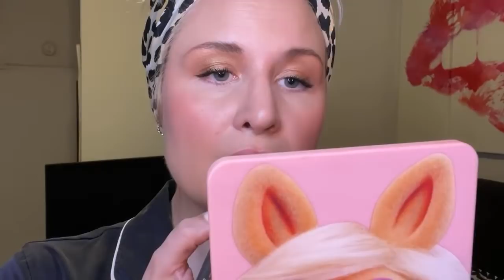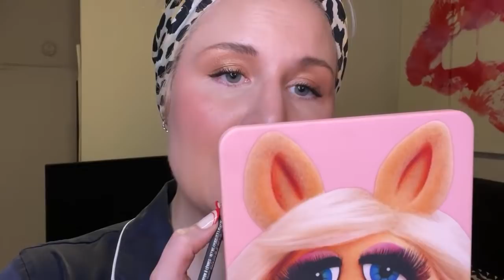Oscar Night Lewk: Glass Skin + Red Lip | Chantecaille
Mailing Address:
Cate the Great Beauty
55 W. 116th St. Suite 101

What I’m Drinking:
Hendrick's G & T

*CHANTECAILLE EARTH DAY SALE: April 21st-23rd at 9am EST*

Chantecaille Future Skin Cushion in Alabaster (use code EARTHDAY for buy 2 get 1 free on Philanthropy Products)

Chantecaille Luminescent Eye Shade in Lion (used) and Crane (use code EARTHDAY for buy 2 get 1 free on Philanthropy Products)

Chantecaille Cheek Shade in Laughter and Emotion (use code EARTHDAY for buy 2 get 1 free on Philanthropy Products)

Charlotte Tilbury
BK Beauty

Some Info About Me:
I have normal/combination skin.
My skin tone is light with cool/pink undertones.